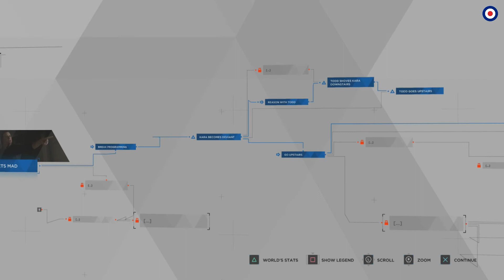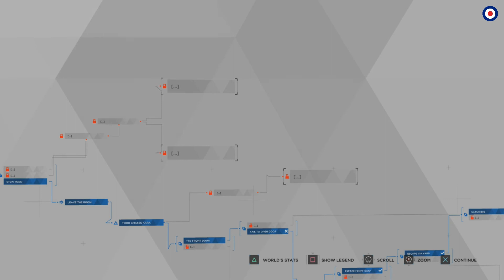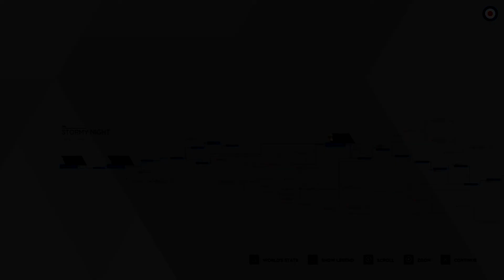DETROIT: Become Human - #6 Yes! Kara becomes deviant (Stormy Night)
Let's go to the future! Detroit, 2038, to be precise. Quantic Dream's latest masterpiece has arrived!